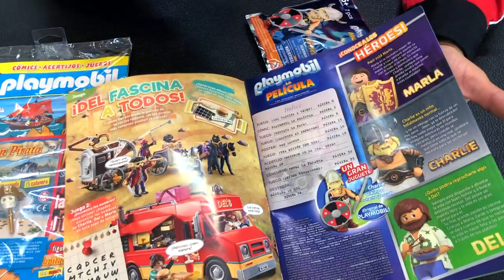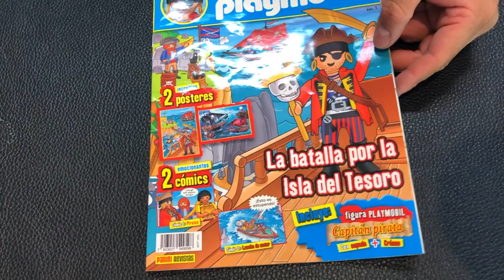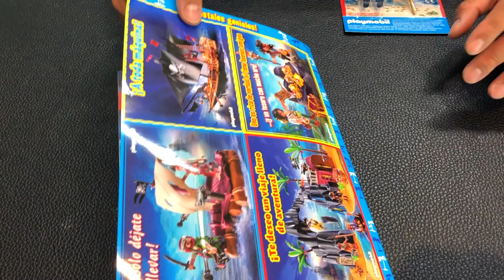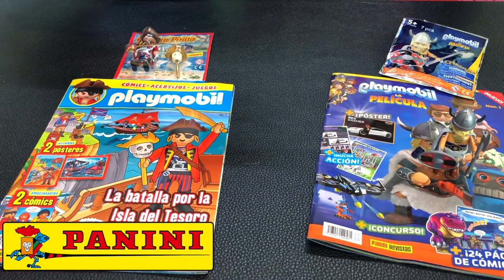Nueva Revista Playmobil de Panini ► Juegos Juguetes y Coleccionables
La revista oficial de Playmobil incluye un cómic, actividades, concursos y un regalo especial ya en puestos de revistas